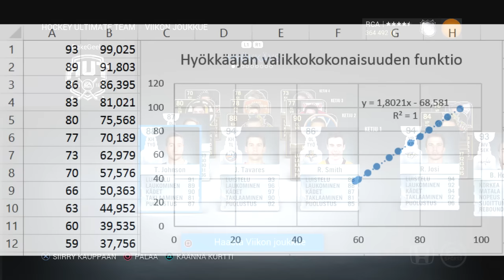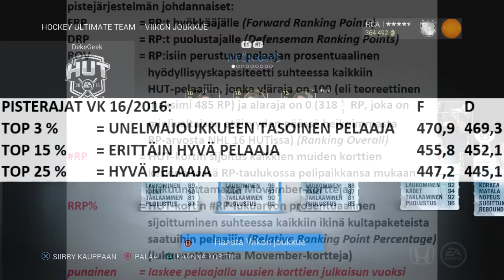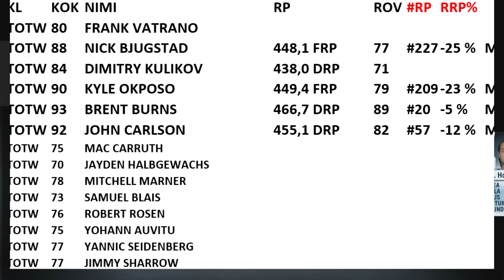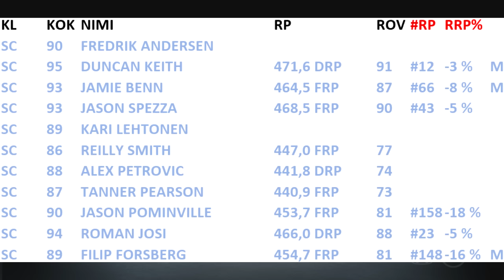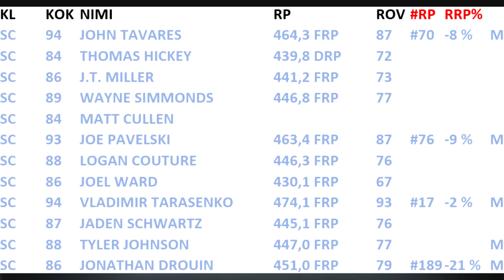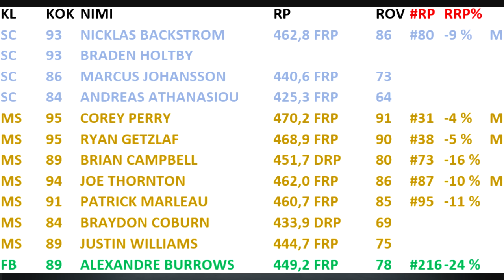NHL 16 HUT Viikon joukkue 32 (vk 16)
TOTW 32 viikolle 16. Aika peruskattaus, jonka väsäämisen vuoksi piti keskeyttää muut statsihommat. Enemmän infoa tavasta seurata erikoiskorttien sisältöjä näiden videoiden päättymisen jälkeen seuraavien parin viikon aikana.

UUDET KORTIT 15.4–21.4  = 49   F D G

SC STANLEY CUP   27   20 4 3
TOTW TEAM OF THE WEEK  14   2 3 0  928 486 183  VK 16
MS MILESTONE     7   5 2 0
FB FLASHBACK       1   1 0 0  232,139,27 121,72,14 # % VK 16

  PISTERAJAT VK 16/2016:      F D
  TOP 3 %  = UNELMAJOUKKUEEN TASOINEN PELAAJA 470,9 469,3
  TOP 15 % = ERITTÄIN HYVÄ PELAAJA    455,8 452,1
  TOP 25 % = HYVÄ PELAAJA     447,2 445,1

KL KOK NIMI RP ROV RP RRP%
TOTW 80 FRANK VATRANO        +2
TOTW 88 NICK BJUGSTAD  448,1 FRP 77 #227 -25 % M +1
TOTW 84 DIMITRY KULIKOV  438,0 DRP 71    +2
TOTW 90 KYLE OKPOSO   449,4 FRP 79 #209 -23 % M +1
TOTW 93 BRENT BURNS   466,7 DRP 89 #20 -5 % M -3
TOTW 92 JOHN CARLSON  455,1 DRP 82 #57 -12 % M +1
TOTW 75 MAC CARRUTH         +1
TOTW 70 JAYDEN HALBGEWACHS        +4
TOTW 78 MITCHELL MARNER        -7
TOTW 73 SAMUEL BLAIS         +2
TOTW 76 ROBERT ROSEN         +2
TOTW 75 YOHANN AUVITU         +1
TOTW 77 YANNIC SEIDENBERG        +2
TOTW 77 JIMMY SHARROW         +2
SC 90 FREDRIK ANDERSEN        +1
SC 95 DUNCAN KEITH  471,6 DRP 91 #12 -3 % M +1
SC 93 JAMIE BENN   464,5 FRP 87 #66 -8 % M -4
SC 93 JASON SPEZZA   468,5 FRP 90 #43 -5 %  +1
SC 89 KARI LEHTONEN        +1
SC 86 REILLY SMITH   447,0 FRP 77    +2
SC 88 ALEX PETROVIC  441,8 DRP 74    +2
SC 87 TANNER PEARSON  440,9 FRP 73    +2
SC 90 JASON POMINVILLE  453,7 FRP 81 #158 -18 %  +1
SC 94 ROMAN JOSI   466,0 DRP 88 #23 -5 %  -2
SC 89 FILIP FORSBERG  454,7 FRP 81 #148 -16 % M -4
SC 94 JOHN TAVARES   464,3 FRP 87 #70 -8 % M +1
SC 84 THOMAS HICKEY  439,8 DRP 72    +2
SC 86 J.T. MILLER   441,2 FRP 73    +2
SC 89 WAYNE SIMMONDS  446,8 FRP 77    -4
SC 84 MATT CULLEN         +2
SC 93 JOE PAVELSKI   463,4 FRP 87 #76 -9 % M -2
SC 88 LOGAN COUTURE  446,3 FRP 76    +1
SC 86 JOEL WARD   430,1 FRP 67    +2
SC 94 VLADIMIR TARASENKO 474,1 FRP 93 #17 -2 % M -2
SC 87 JADEN SCHWARTZ  445,1 FRP 76    +2
SC 88 TYLER JOHNSON  447,0 FRP 77   M +1
SC 86 JONATHAN DROUIN  451,0 FRP 79 #189 -21 % M +2
SC 93 NICKLAS BACKSTROM  462,8 FRP 86 #80 -9 % M +1
SC 93 BRADEN HOLTBY        -5
SC 86 MARCUS JOHANSSON  440,6 FRP 73    +2
SC 84 ANDREAS ATHANASIOU 425,3 FRP 64    +2
MS 95 COREY PERRY   470,2 FRP 91 #31 -4 % M +1
MS 95 RYAN GETZLAF   468,9 FRP 90 #38 -5 % M +1
MS 89 BRIAN CAMPBELL  451,7 DRP 80 #73 -16 %  +1
MS 94 JOE THORNTON  462,0 FRP 86 #87 -10 % M -2
MS 91 PATRICK MARLEAU  460,7 FRP 85 #95 -11 %  +1
MS 84 BRAYDON COBURN  433,9 DRP 69    +2
MS 89 JUSTIN WILLIAMS  444,7 FRP 75    -3
FB 89 ALEXANDRE BURROWS 449,2 FRP 78 #216 -24 %  +6